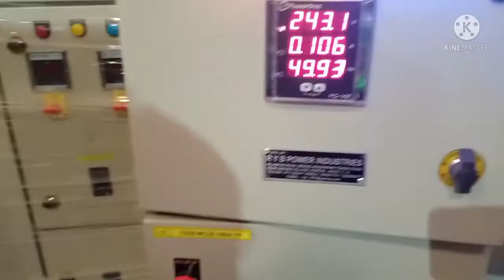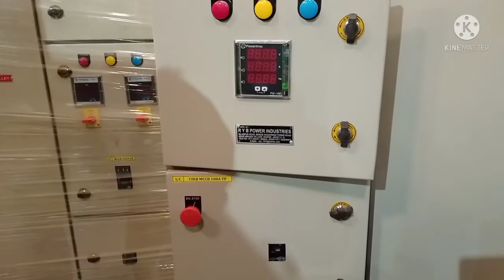ELECTRICAL PANEL TRIP TO ONLY ONE PUSH BUTTON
Hi,
Friend Welcome to your Youtube Channel Electricals Guide
About this Video – Friends Aap Is Video Me Electrical Panel Ko Kewal Ak Push Button
                                  Trip Athawa Off Karna Janege.

Electrical Panel Se Related Blog Ke LIye Aap Mere Website
Ko Visit Kar Sakte Hai.

Friend subscribes the channel electrical guide for Electrical Control panel video.